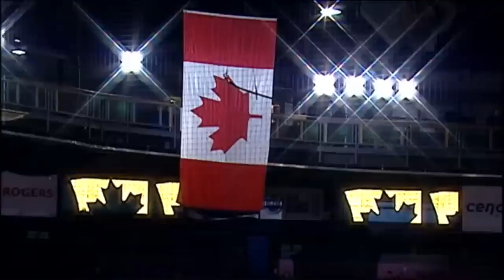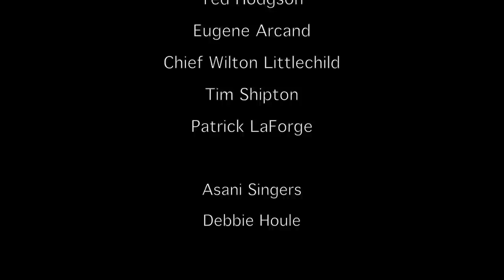Residential School Hockey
Edmonton Oilers honor First Nations hockey. Distinguished former players Fred Sasakamoose, Ted Hodgson, and Chief Wilton Littlechild oversee the ceremonial puck drop. A former Chicago Black Hawk, Fred Sasakamoose talks about life in Residential School and the National Hockey League during the 1950s. A trio of First Nations and metis women, the Asani Singers, sing an enchanting version of the Canadian national anthem to a packed Rexall Place.